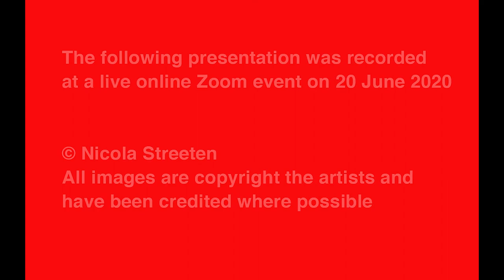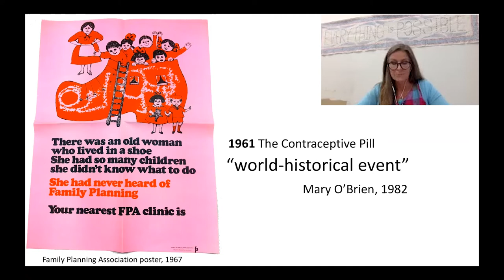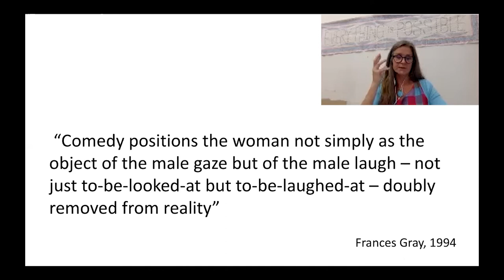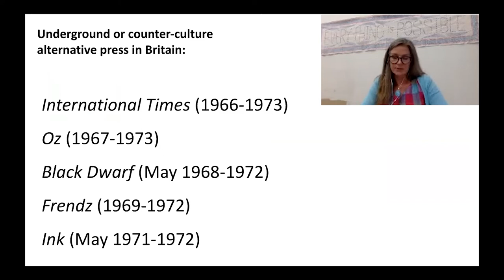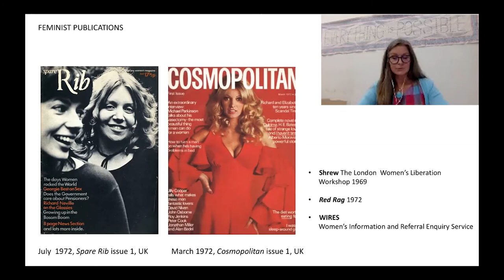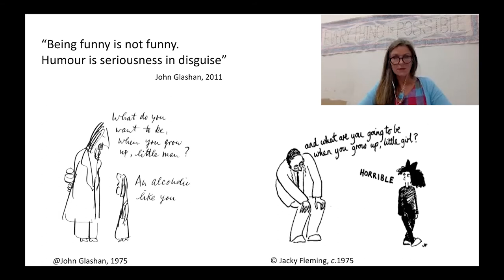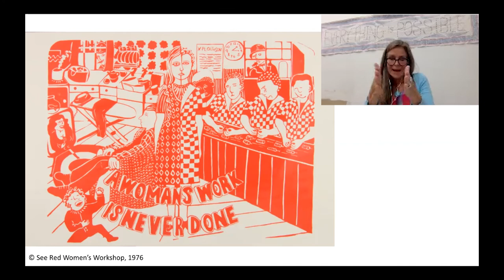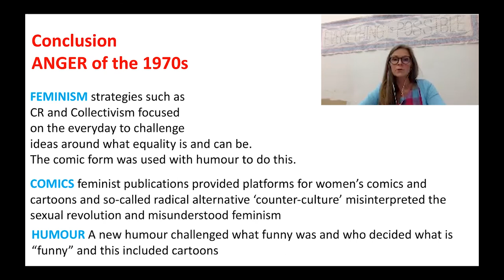Dr Nicola 2020 Talk 2: Feminism, Comics & Humour UK: The 1970s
In this second talk in the series, I will focus on the 1970s. How did the emergence of second wave feminist activity and theory inform women’s comics? How and why were comics being produced by women? How did the humour reflect the lives and experiences of women at the time and respond to mainstream humour? What was the relationship between alternative comics and women? These are some of the questions I will respond to in this illustrated presentation which was recorded live on Zoom 20/06/2020

The series is based on my book: UK Feminist Cartoons and Comics UK: A Critical Survey. (2020, Palgrave McMillan).

This initiative is gratefully supported by an Arts Council England Emergency Response grant for individuals.

Below is a list of creators, names and organisations mentioned in my talk, with links where possible

CREATORS, PEOPLE, LINKS
Angie Mills
Philippa Lowthorpe (2020). Misbehaviour. [Film]

Women’s Liberation Workshop

PUBLICATIONS
2000AD, 1977
Ann Oakley Housewife, 1974
Andrea Dworkin Woman Hating, 1974
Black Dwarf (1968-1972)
BBC Two (2020) Miss World 1970: Beauty Queens and Bedlam.
19 March 2020
Cosmopolitan 1972
Deadline, 1988
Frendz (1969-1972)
Germaine Greer The Female Eunuch, 1970
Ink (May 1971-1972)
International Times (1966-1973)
Jacky Fleming The Trouble with Women, 2016
Kate Millett Sexual Politics, 1970
Misty, 1978
Nicola Streeten & Cath Tate eds The Inking Woman, 2018
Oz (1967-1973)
Police 1977
Roger Sabin Adult Comics: An Introduction, 1993
Red Rag 1972
See Red Women’s Workshop Feminist Posters 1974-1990
Shrew The London Women’s Liberation Workshop 1969
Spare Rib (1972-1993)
Viz, 1979
WIRES: Women’s Information and Referral Enquiry Service
Zoe Young Women’s Work, 2018
Sheila Rowbotham Hidden From History, 1973
Why Miss World? Pamphlet 1971 Women’s Liberation Workshop